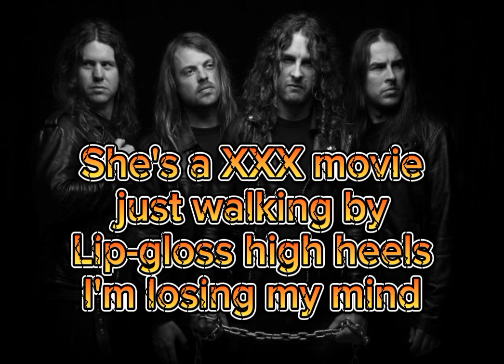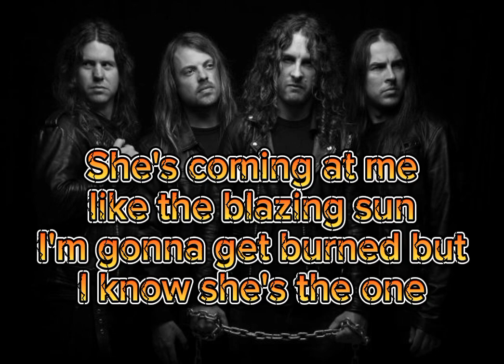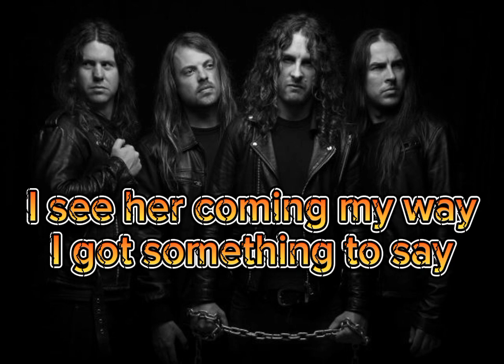AirbournE - Blonde Bad and Beautiful Lyrics